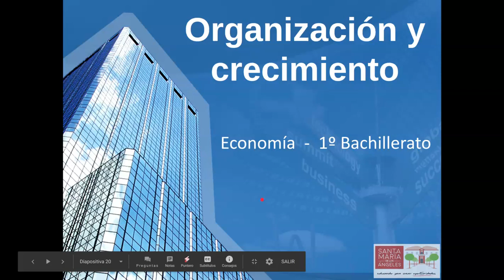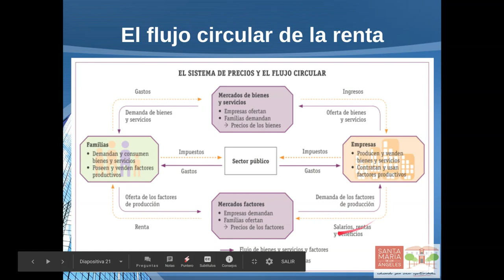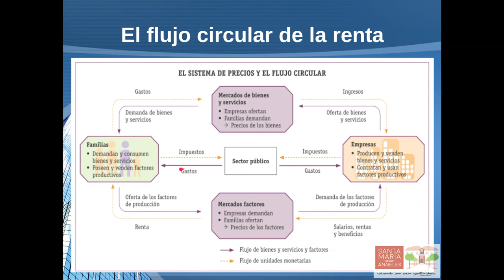Organización y crecimiento 8: los agentes económicos y el flujo circular de la renta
Los distintos agentes económicos (familias, empresas y sector público) y su interrelación en el flujo circular de la renta